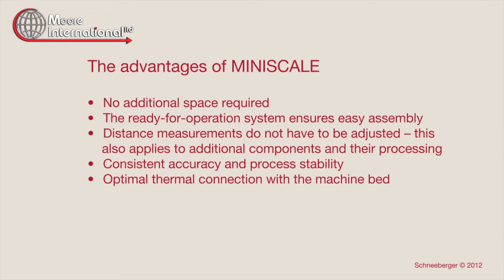Schneeberger MiniScale - Moore International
MINISCALE
Miniature guideway with integrated measuring system -- "all in one"

MINISCALE is based on the proven miniature guideway MINIRAIL. Consequently, the guidance-technical specifications of MINISCALE also comply with MINIRAIL.

MINISCALE is ideal for applications where space is limited and a high precision and process security is required.

The most common areas of application for MINISCALE are:

- Biotechnology
- Semiconductor equipment
- Laboratory automation
- Medical equipment
- Metrology
- Micro-automation
- Surface finishing
- Optical industry
- Robotics, pick & place

Miniscale is available at Moore International

For many years, the SCHNEEBERGER name has been synonymous with modern linear guide technology for the mechanical engineering industry. Thanks to their unyielding focus on linear technology, they give customers significant technical and economic advantages that they can build into their applications.

SCHNEEBERGER offers a broad range of products, from linear and profiled guide ways through to complete linear-drive positioning systems designed especially for their customer.

SCHNEEBERGER products will be available through Moore international Ltd who are the leading UK Distributor of Eichenberger Gewinde Ball Screws and Lead Screws manufactured in Switzerland.